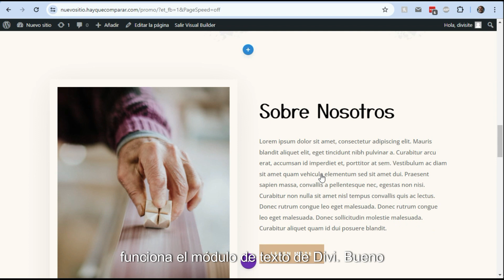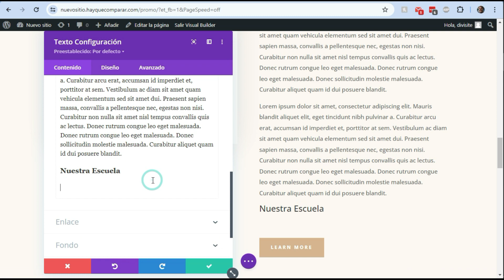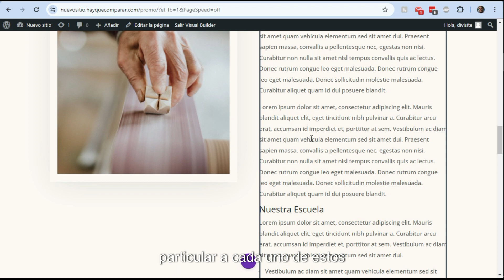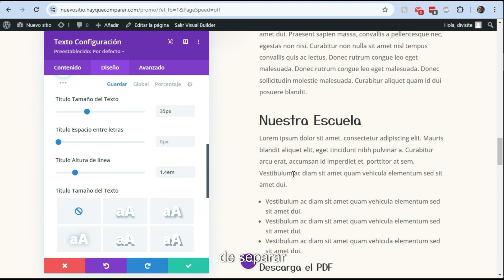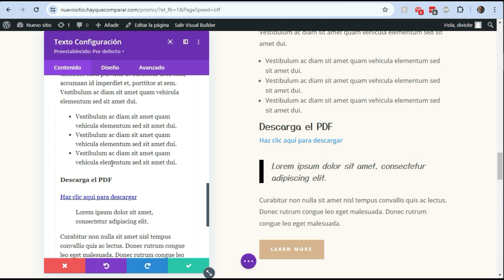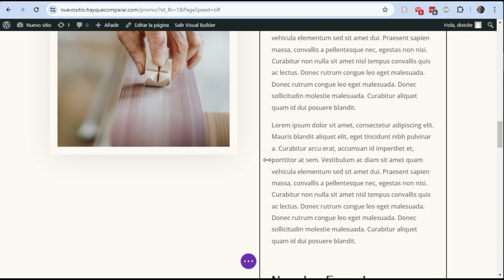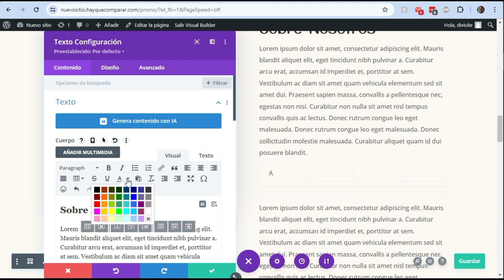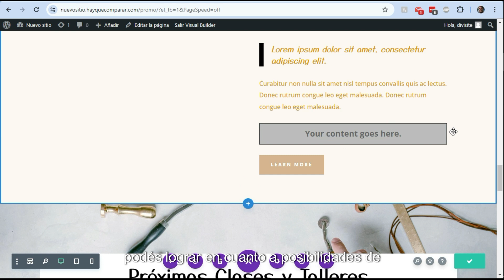Curso de WordPress con Divi #25 - El Módulo de Texto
Curso completo, desde cero y paso a paso, para hacer un sitio web profesional con WordPress + Divi. Curso orientado a diseñadores web, dueños de negocios y profesionales que quieren hacer su propia página web.